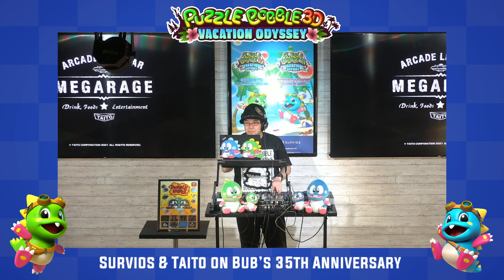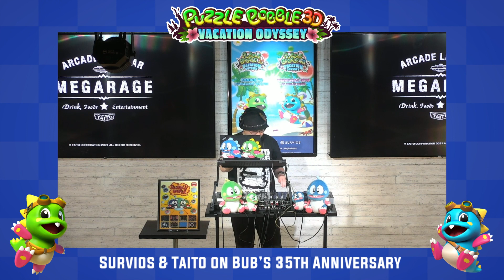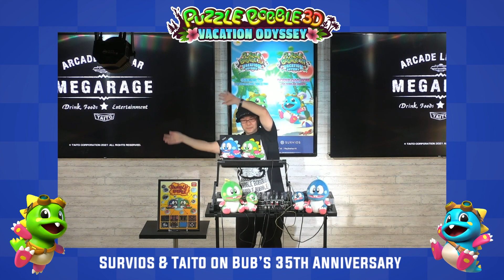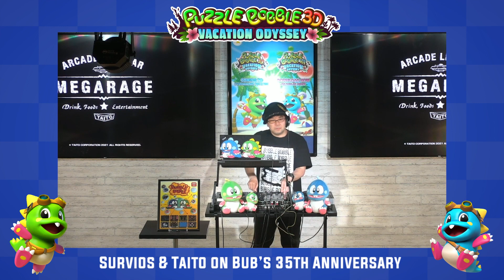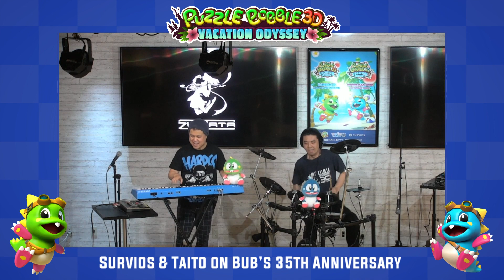SURVIOS＆タイトー【パズルボブルVRトークショー】と【スペシャルライブ】 / SURVIOS & TAITO ON BUB'S 35TH ANNIVERSARY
バブルン35周年を祝う、バブルンと、タイトー、『パズルボブルVR バケーション・オデッセイ』の開発会社Surviosによるトークショーを公開！
後半のZUNTATAによるスペシャルライブとCOSIOによるDJパフォーマンスにも注目！

This is the talk show Bub, Taito and Survios, developer of Puzzle Bobble VR: Vacation Odyssey, gave at Anime Expo 2021 to celebrate Bub's 35th Anniversary!
With a mini-concert at the end from Taito's sound team, Zuntata, and a DJ set from Cosio!

20:29～
「BUBBLE BOBBLE & PUZZLE BOBBLE SPECIAL MIX」
Remix & Performed by COSIO

30:07～
「DADDY MULK (NINJA WARRIORS)」
Performed by ZUNTATA (Key : Katsuhisa Ishikawa / Drums : MASAKI)

※この動画はAnime Expo Lite 2021で公開されたVODコンテンツを再編集したものです。
*Originally shown at Anime Expo Lite 2021 as VOD.

パズルボブルVR バケーション・オデッセイ
Puzzle Bobble 3D: Vacation Odyssey

Oculus Questにて好評発売中
Available Now on Oculus Quest

パズルボブル3D バケーション・オデッセイ

Coming to PlayStation®VR, PS4 & PS5
PlayStation®VR, PS4, PS5にて発売予定